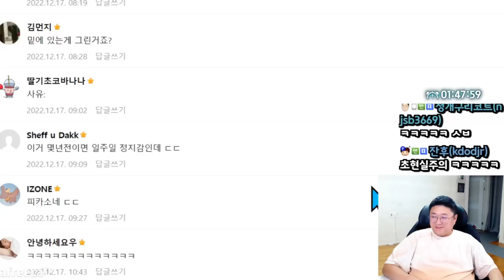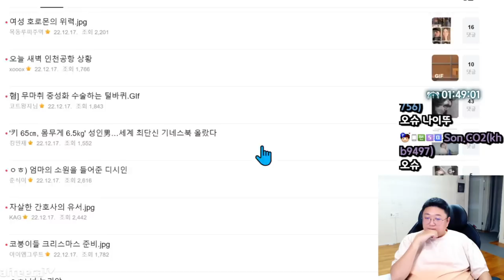내여자 울리지마라 애들아.. (22.12.17-3)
[음원출처]